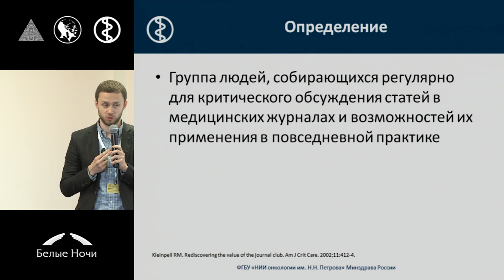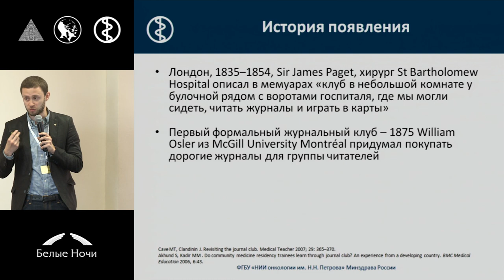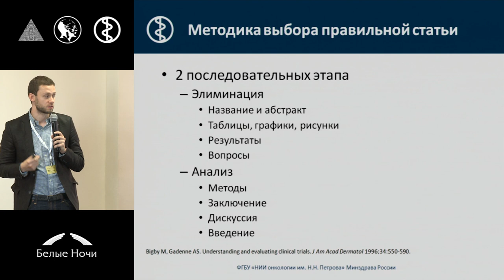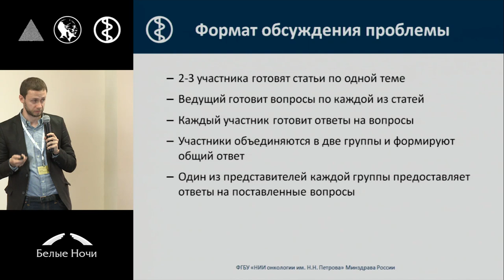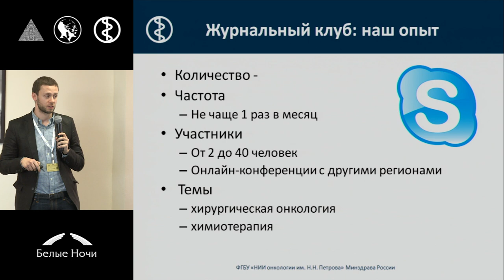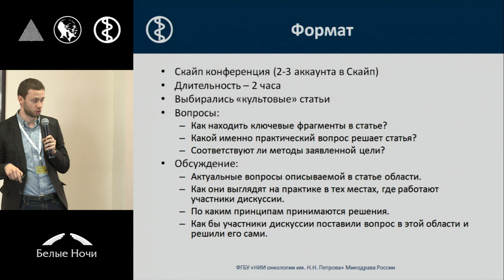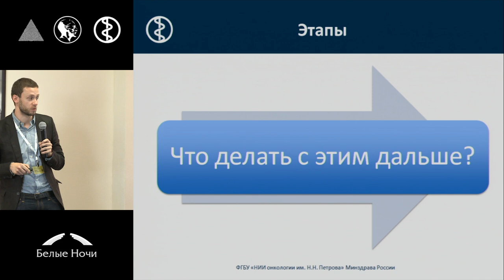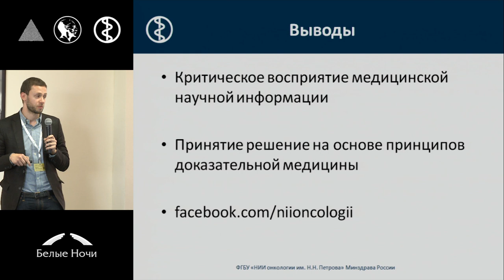Опыт обучения принятия онкологических решений – журнальный клуб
Вадим Викторович Гущин (Балтимор)
Барчук Антон Алексеевич (Санкт-Петербург)/ Петербургский онкологический форум «Белые ночи» 2015